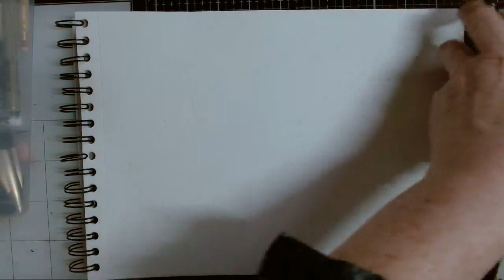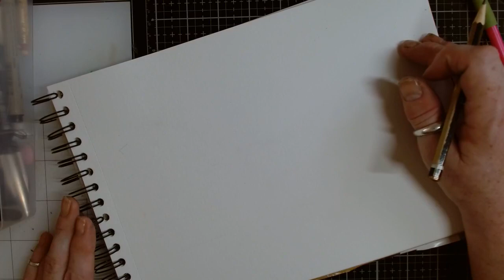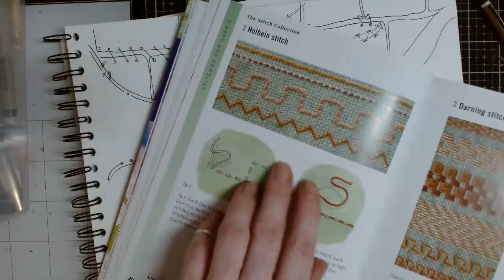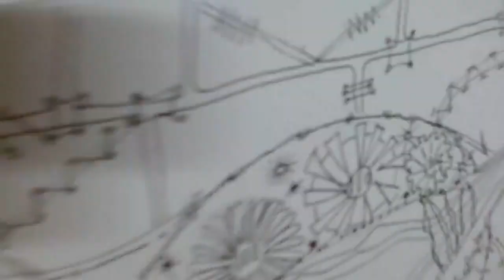Mindful creative moodling